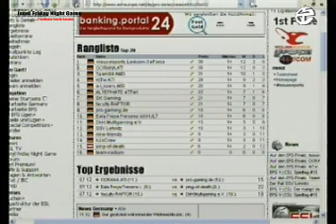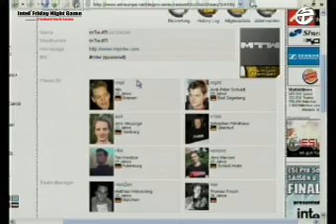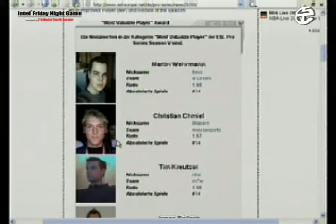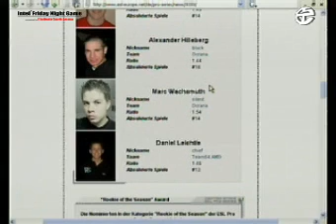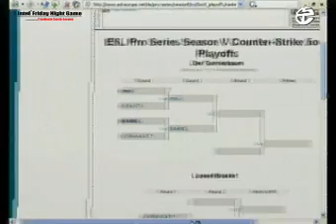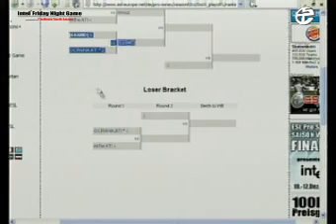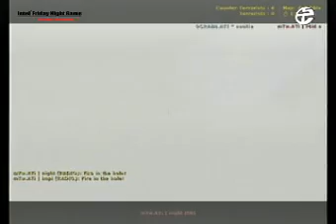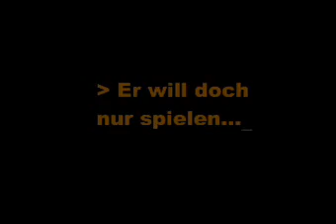EPS Finals V - LB 1 - OCRANA vs. mTw - de_cbble